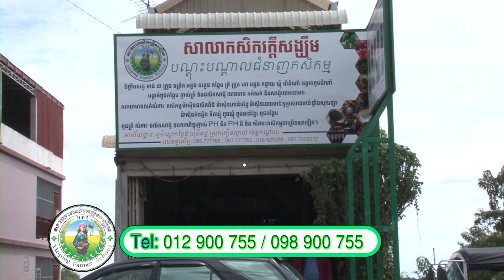នាទីកសិកម្ម l ការចិញ្ចឹមសត្វដង្កូវដួង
សូមទស្សនាដល់ចុងវីដេអូ ដើម្បីដឹងបន្ថែមពីកម្មវិធីសិក្សា។

អាស័យដ្ឋាន: ភូមិស្ដៅកន្លែង ឃុំដីឥដ្ឋ ស្រុកកៀនស្វាយ ខេត្តកណ្ដាល
លេខទូរស័ព្ទទំនាក់ទំនង : 012 900​ 755 / 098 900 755